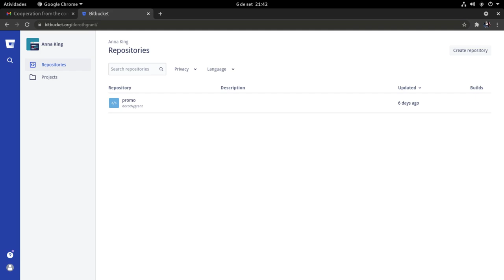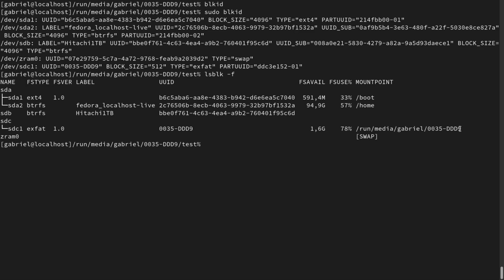ALERTA DE SEGURANÇA! Novos ataques de engenhariasocial e de códigos arbitrários a solta.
VENHA APRENDER LINUX COMIGO E TORNE-SE UM PROFISSIONAL DE VERDADE

Linux®